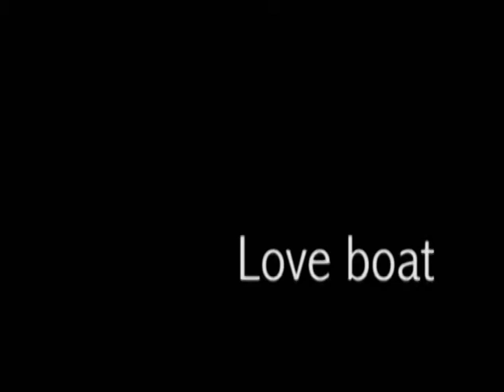Love Boat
Cyprus University of Technology
Using Autodesk Maya
Desislava Mincheva
2011